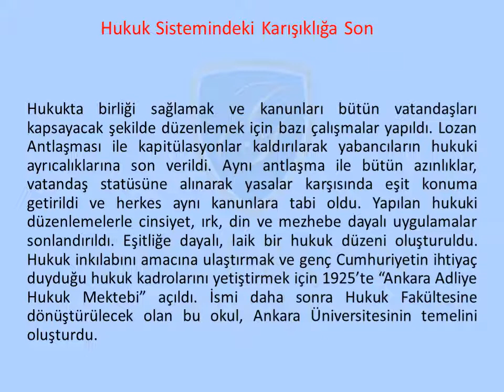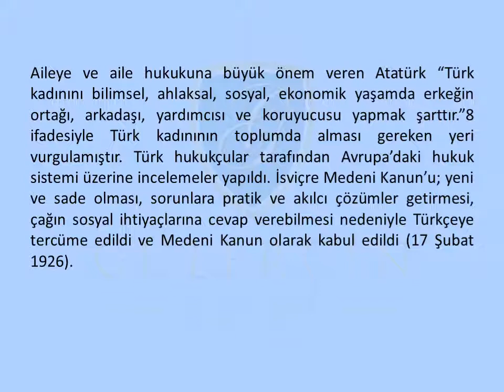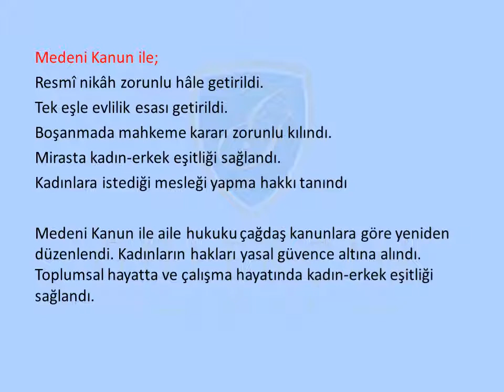GÜLERÇİN KOLEJİ BİZİM SINIF - 8. SINIF İNKILAP TARİHİ DERSİ - KONU: HUKUK ALANINDA YAŞANAN GELİŞMLER